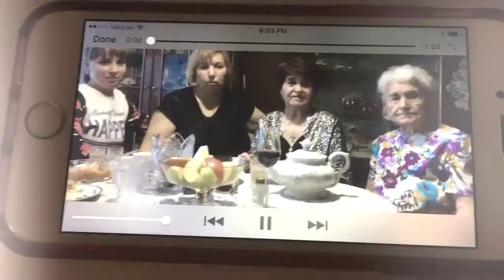Our family in Russia